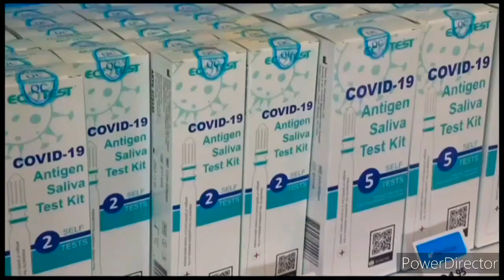10 News First Ballarat - Evening News Update, Monday June 6th 2022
With Alex Sykes